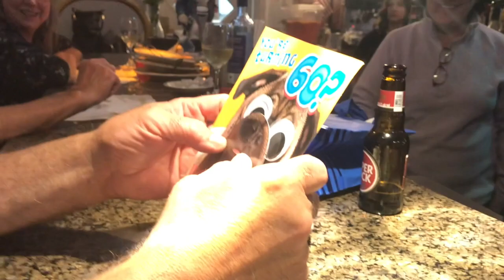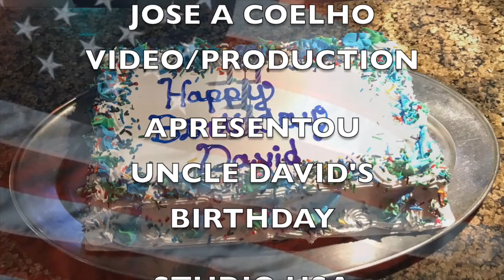David Abrantes ( birthday 2021)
Rabbit Entertainment
a Jose A Coelho/video production
studio USA 2021